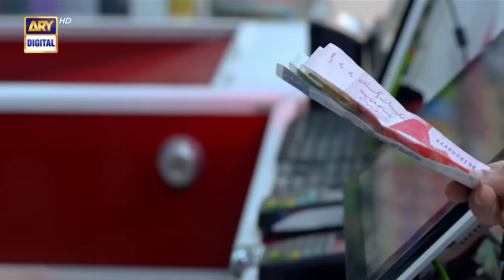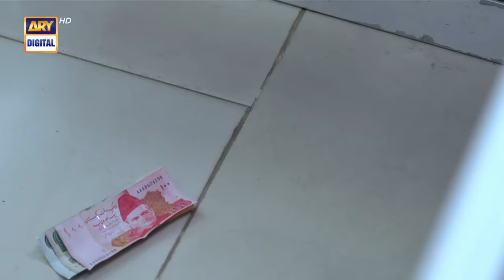Kaisi Teri Khudgharzi Episode 28 | Highlights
Cast:
Danish Taimoor
Dur-e-Fishan
Noman Aijaz
Hammad Shoaib
Shahood Alvi
Laila Wasti
Atiqa Odho
Laiba Khan
Tipu Shareef
Zainab Qayyum
Emad Butt
Shehzeen Rahat.